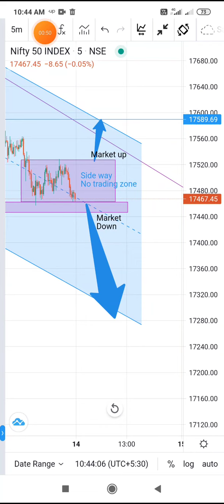niftyprediction for Monday